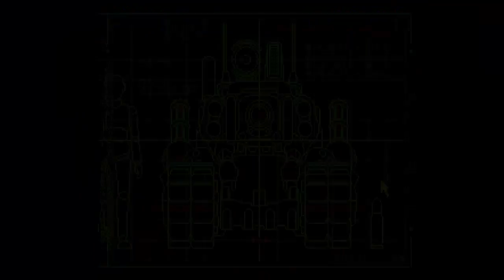Giochi Classici #4 - (Natale 2017) - Metal Slug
Un gioco bellissimo! L'avete mai giocato?

00:00 Intro
02:02 Mission 1
05:40 Mission 2
11:23 Mission 3
17:36 Mission 4
23:55 Mission 5
29:25 Mission 6